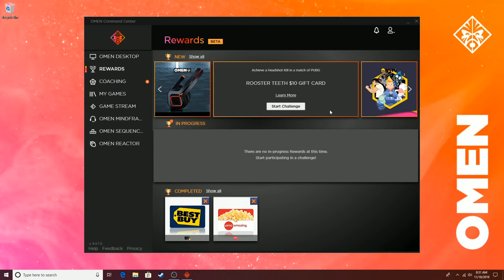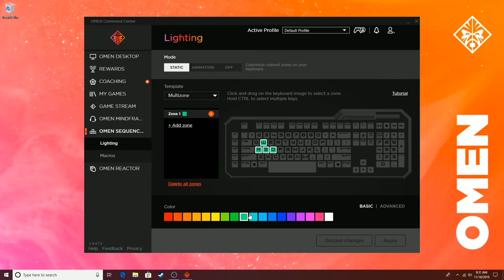Slowest Golfer Gets TASED - Golf It! | Live Gameplay